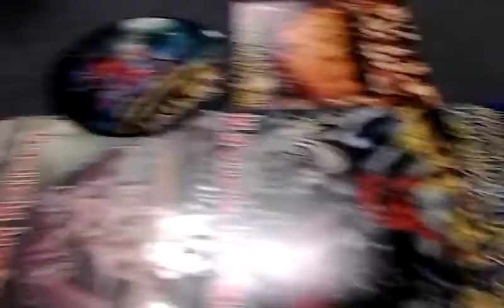Iron Maiden Vinyl At Ultimate Music Winchester V.A